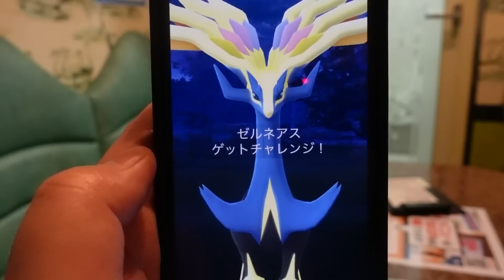ゼルネアスを救いたい【ポケモンGO】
《やや見会2022〜秋の陣〜》
日時：11月6日(日)18時開場/19時開演（~21時頃終了）
場所：阿佐ヶ谷ロフトA
料金：一般2400円/オンライン1100円
企画：やまだちゃんねるの過去動画を見たり、食べたり、飲んだり、
　　　この日限定の動画も見れたりするかも…！？
　　　会場ではコラボメニューやグッズ販売も予定しています！

受付期間：10月14日(金)12時〜10月20日(木)23:59まで！

販売期間：10月14日(金)12時〜11月20日(日)21:00まで！
※配信当日〜販売最終日23:59までは何度でも視聴可能です。

▽要チェック！

◆お手紙などの送り先はこちら↓
〒 108-0073

編集：だよ
【だよ日記】
わたしは１匹目で色違いでましたがねェ…